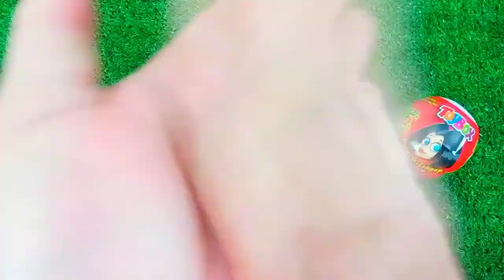ASMR RAINBOW 막대사탕과 과자! 맛있는 무지개 막대사탕ASMR Mukbang 두찜 신메뉴 스팸부대찜닭 먹방 떡볶이 튀김 치즈볼 | HIU